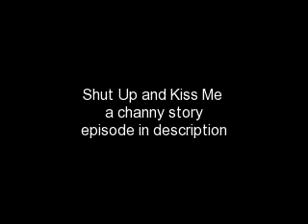Shut Up and Kiss Me episode 1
1st episode written bt passionofawriter

CHAD: *walking through school halls, for lunch* hey Taylor! How's ma man? *spuds him*
TAYLOR: I'm good, how's my brother from another mother? *chuckles* that is so old! But I still love the saying! So.. First day of the year and I don't know if it's just my eyes, but there are a lot more girls than there used to be.
CHAD: Are you really that interested in girls?
TAYLOR: no, I'm interested in that one *looks at a girl with black hair and a small square face* oh she is gorgeous.
CHAD: im not really that interested in cute girls right now.
TAYLOR: oh come on, you have a crush too.
CHAD: crush? *chuckles* I don't have a crush on anyone in the school.
TAYLOR: yeah, we'll see how long that lasts. This is a new year.. *sighs* so who's your crush?
CHAD: *getting angry* I don't ha-
TAYLOR: *interrupts* is she pretty? Does she have nice hair?
CHAD: Dude, what the heck?
TAYLOR: Does she have brown eyes?
CHAD: I don't know anyone with brown eyes
TAYLOR: oh come on, im sure there's plenty of girls with brown eyes that you like.
CHAD: nope, not one.
TAYLOR: really? Tell me all your friends, then.
CHAD: well... you, mike-
TAYLOR: *interrupts*friends that are girls, Chad.
CHAD: *tells him all the girls who are his friends* and then there's this one girl I see all the time, but we never talk to each other..
TAYLOR: who's she?
CHAD: Alison.
TAYLOR: alison eh?
CHAD: well apparently she goes by Sonny, but her full name is Allison Monroe.
TAYLOR: so do you have a crush on her?
CHAD: *scoffs* no
TAYLOR: well, look. I'm gonna impress the cute girl over there, you might wanna do the same with your 'alison' and try and impress her
CHAD: *chuckles* even if I did try to impress her it wouldn't work
TAYLOR: it would if you acted cool. She'd fall for you like this *snaps his fingers* now I better go.. *runs up to ???*
1 u like
2 fav part
3 predictions
4 whats up *disney needs to show swac season 1 again cuz i kinda miss it*